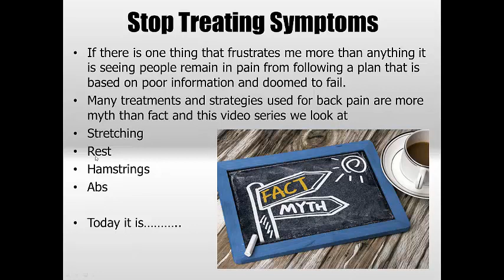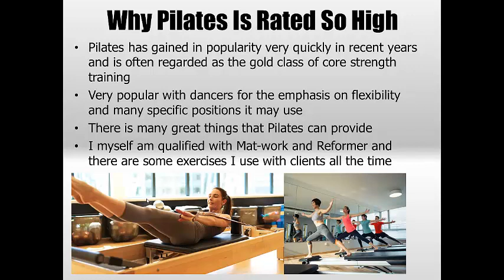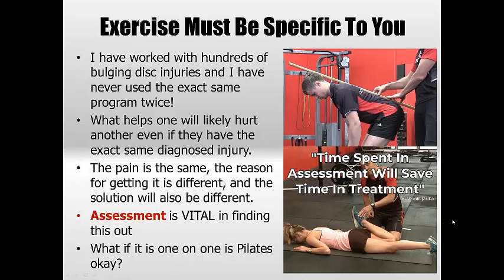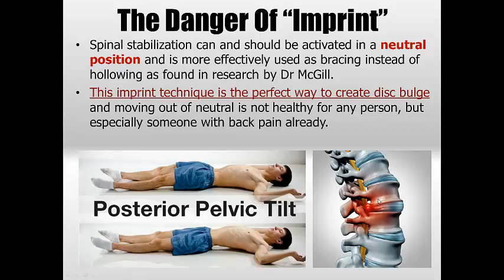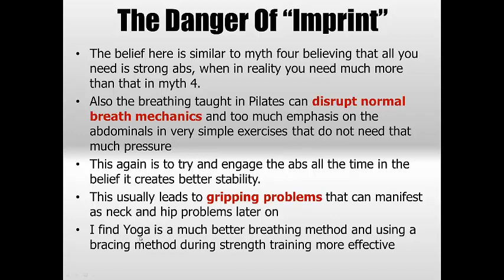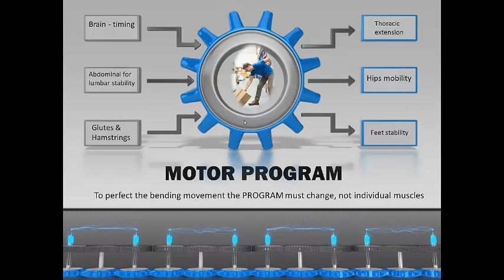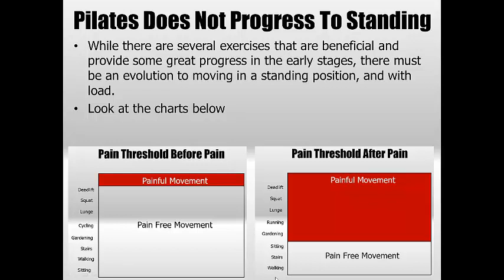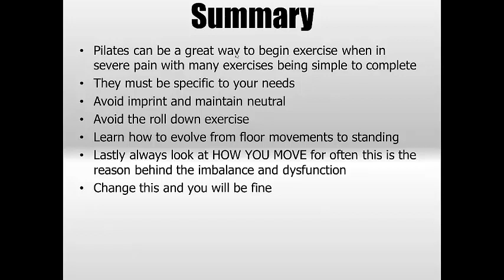Is Pilates the best exercise method for getting rid of back pain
There is many great exercises and methods used in Pilates and it can be a great addition to anyone's training plan.

However. there is several issues relating to this in particular with back pain and this video we try to explain what these are.

In recent years there has been an explosion of Pilates studios and physios including clinical Pilates as part of their treatment plans for injury. While there are some good exercises and emphasis on basic stability used with Pilates and some people may in fact report they feel good after this, there are several key issues I have relating to using this method. Being qualified in Mat-work and Reformer myself I have a great understanding of the principles taught and appreciate exactly the intention of this method.

Firstly anyone participating in a class situation is already going to encounter a problem. We are all very unique and the mechanism for your injury, muscle imbalance, posture and the reason you are in pain will be different with each person. Just like Yoga this means that it is impossible to follow a one size fits all program. What helps one will likely hurt another even if they have the exact same diagnosed injury. The pain is the same, the reason for getting it is different.

Secondly one of the key principles taught in almost every exercise with Pilate is to “imprint”, flatten your back out by rolling your pelvis into posterior tilt. The reason for this is based on the research around the TVA which is a very important abdominal muscle for creating stabilisation of the lumbar spine and pelvis. It is activated by drawing the belly button in towards the spine. However there is no need to move the spine into a flat back position to recruit the TVA. This can and should be done in a neutral position and is more effectively used as bracing instead of hollowing as found in research by Dr McGill.

This imprint technique is the perfect way to create disc bulge and moving out of neutral is not healthy for any person, but especially someone with back pain already. The belief here is similar to myth four believing that all you need is strong abs, when in reality you need much more than that as we already discussed. Also the breathing endorsed in Pilates is dysfunctional and against the way we are meant to generate a normal breath. This again is to try and engage the abs all the time in the belief it creates better stability.

Good article to read about breathing is here – Do you know how to breathe correctly?

Lastly it does not teach people how to stabilise or move in a standing position. While there are several exercises that are beneficial and provide some great progress in the early stages, there must be an evolution to moving in a standing position, and with load. Most Pilates programs do not prepare people well for this at all as they spend all their time sitting, kneeling and lying on the floor. Even the reformer work which many consider the gold standard of core training is very robotic and runs on rails that only go forward and back. While it creates instability it is not functional for everyday life where we are moving in 360 degrees and more importantly standing up.

Please do not see this article as an attempt to rubbish Pilates training as I have many great friends who own and operate studios that provide great programs for their members. My point is to show people that this training can be a great starting point but it is not the best solution. If you do not evolve to training that evaluates standing positions and identifies and changes faulty patterns of movement like bending, squats, lunges integrated with upper body movement you will be unlikely to find a long term result.

This includes a 90 minute video and instruction manual you can instantly download.

Other great articles to read  about core  strength and movement are below